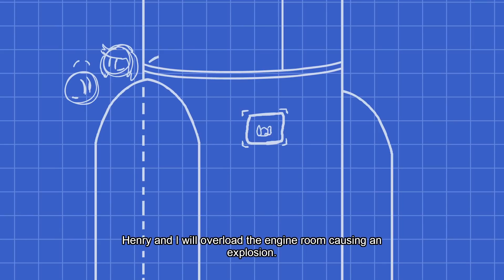Henry Stickmin, Charles and Ellie being the best trio ever compilation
They also are fools. All of them are fools

Note: This is all gameplay recorded by me, I have just edited out the parts where I make the decisions in order to give the viewer a better experience

Henry Stickmin
Henry Stickman
Henry Stickmin Compilation
Distraction Dance